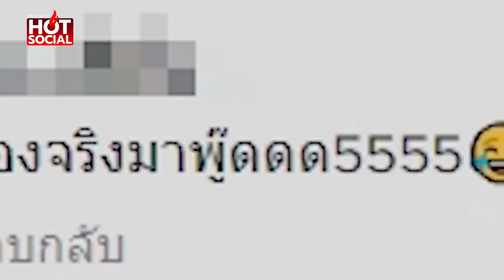หนุ่ม แซะ "สื่อที่มีจรรยาบรรณ" นำเสนอผลงาน "ลุงตู่" เรือดำน้ำ-ชวนทะเลาะ เพื่อเรตติ้ง | HotSocial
ชาวเน็ตเห็นด้วย หนุ่มอัดคลิป แซะ "สื่อที่มีจรรยาบรรณ" ทั้งหลาย นำเสนอผลงาน "ลุงตู่" เรือดำน้ำ-ชวนทะเลาะ เพื่อเรียกเรตติ้ง เหน็บ เข้าใจอยู่ลูกน้องใคร กินเงินเดือนใคร โซเชียลบอกจริงทุกเรื่อง